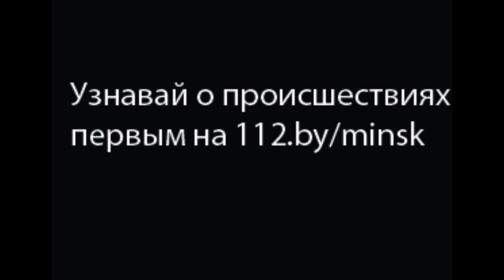Загорание в подвале по ул. Орловской